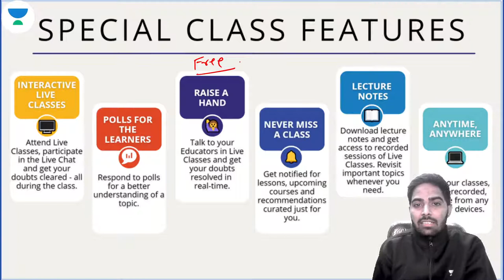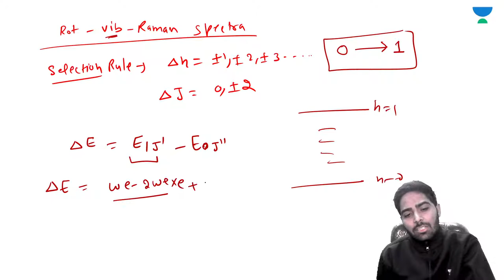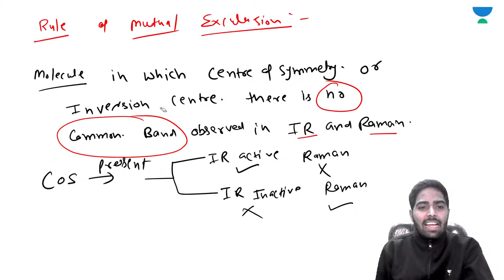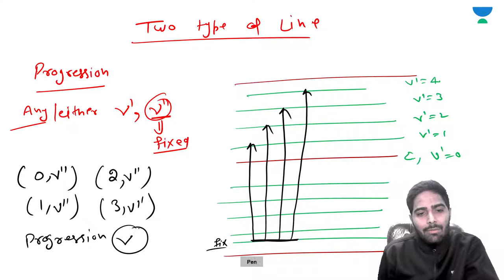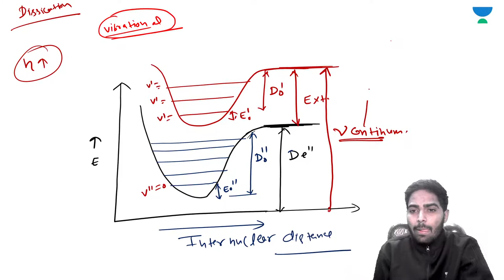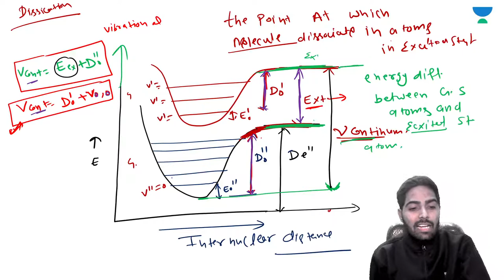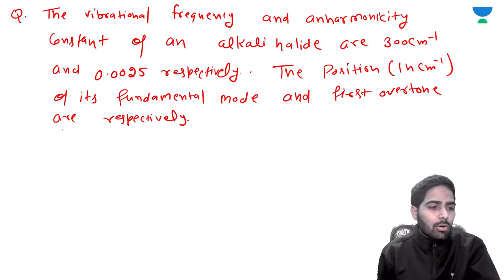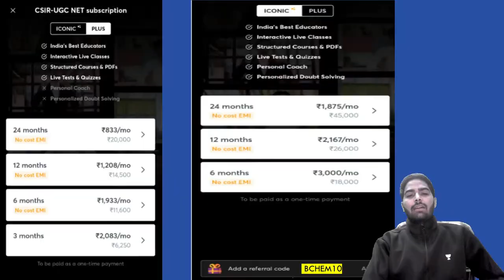Raman Spectroscopy | Physical Spectroscopy | CSIR NET 2021 | GATE | IIT JAM | By Rajesh Bishnoi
UMANG Batch: -
Morning Schedule
8:00 AM - Physical Science by Jeevitesh Rajput
9:00 AM - Chemistry by Rajesh Bishnoi
10:00 AM - Chemical Sciences by Ajay Pathak
11:00 AM - Mathematical Science by Amit Malik

JEET Batch: -
12:00 PM - Chemistry by Rajesh Bisnoi
4:00 PM - Chemical Sciences by Ajay Pathak
6:00 PM - Chemical Sciences by Ajay Pathak
7:00 PM - Physical Science by Jeevitesh Rajput
7:30 PM - Mathematical Science by Keshav Gilotra
8:00 PM - Chemistry by Alok Panwar
8:30 PM - Mathematical Science by Amit Malik
9:00 PM - Chemistry by Rajesh Bisnoi
9:30 PM - Mathematics by Ishika Agarwal

Unacademy Subscription Benefits:
1. Learn from your favourite Educator
2. Dedicated DOUBT sessions
3. One Subscription, Unlimited Access
4. Real time interaction with Educators
5. You can ask doubts in live class
6. Limited students
7. Download the videos & watch offline

Get the CSIR UGC NET Iconic Advantage:
1. Personal Coach
2. Study Planner & Bi-weekly Reviews
3. Dedicated Doubt Clearing Space
4. Personalized Test Analysis
5. Study Booster Sessions
6. Preparatory Study Material
7. All the Unacademy Subscription Benefits